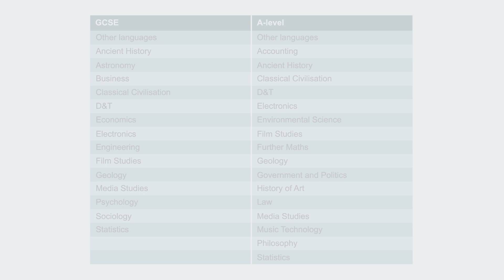Looking to 2019: what you need to know for new exams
Have any questions?